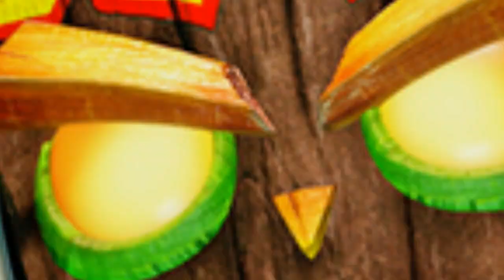Crash Bandicoot N.Sane Trilogy ( Warped ) - Level 4 : Bone Yard